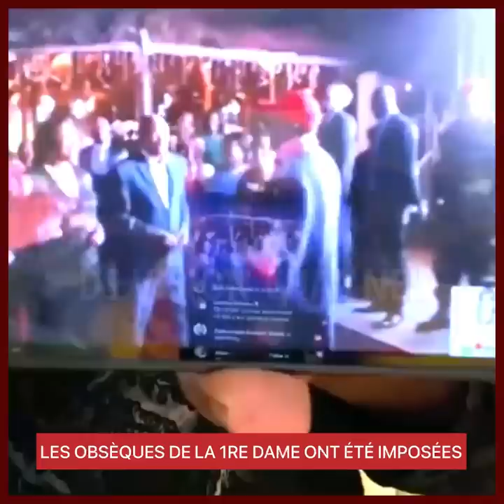LES OBSÈQUES DE LA 1RE DAME ONT ÉTÉ IMPOSÉES